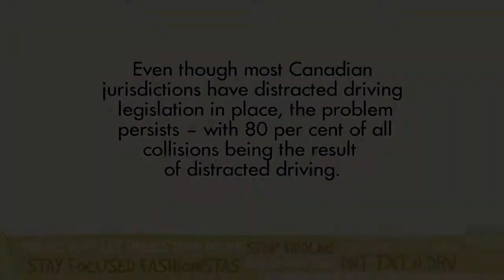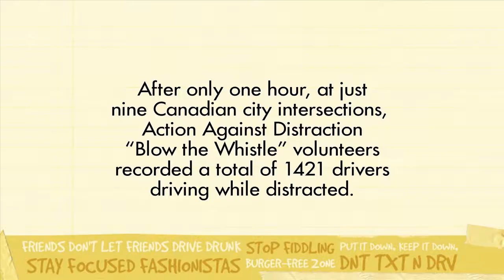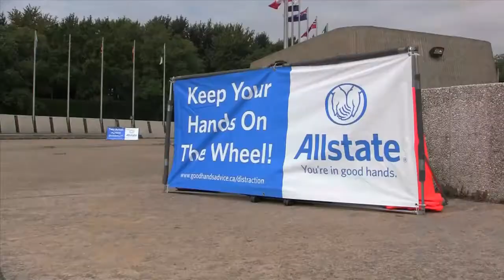Action Against Distraction 2011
A look at 2011's Action Against Distraction campaign!

Song Title: Dublin Forever